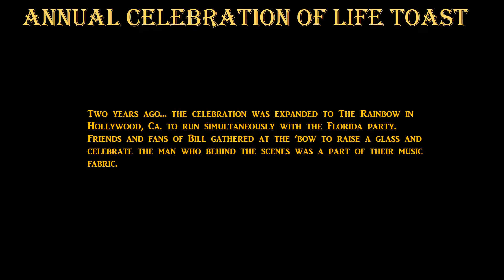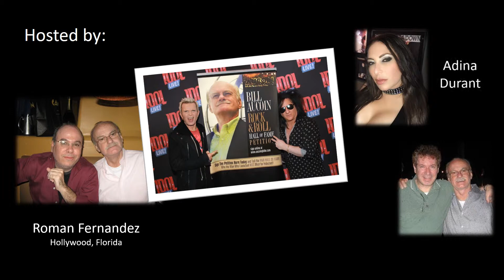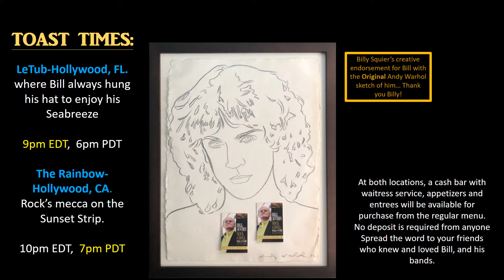Bill Aucoin Hollywood to Hollywood Toast 2019